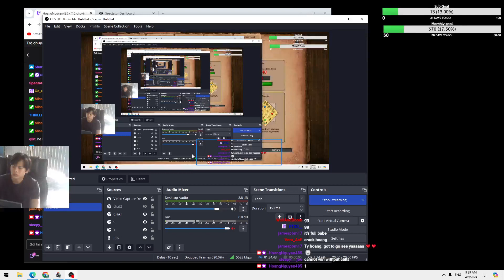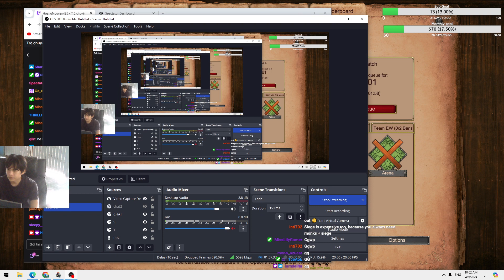Celts Eat Mongols